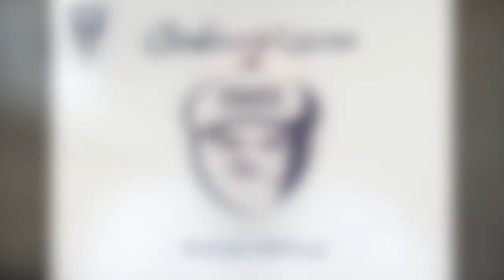Oakievision Episode Six Featuring Director of Golf Mike Givens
On this weeks episode of OakieVision, we are joined by Menlo College Director of Golf, Mike Givens.  We'll chat about his team's phenomenal success both on the course and in the classroom, as well as hear why his student athletes are so driven to compete.